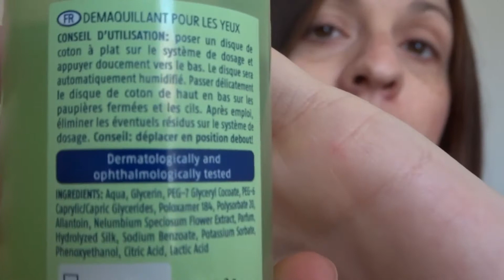Un mese per innamorarsi: Cien eye make up remover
eccomi qui con il secondo video della mia rubrica "un mese per innamorarsi".
Spero di esservi stata utile e se avete domande non esitate a scrivermi nei commenti.

Ps: non sono sicura se su questa piattaforma esista già una rubrica del genere (o almeno io non l'ho trovata!).
In caso ci fosse, mi scuso in anticipo, con chi l'ha creata, per non averli citati nel video!